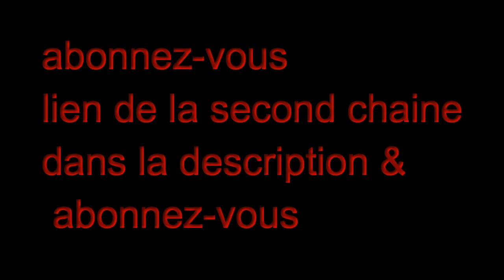information chaine secondaire